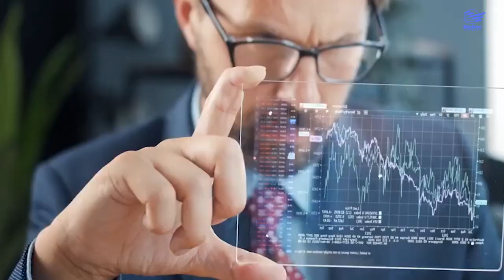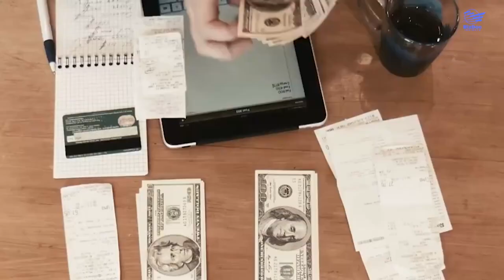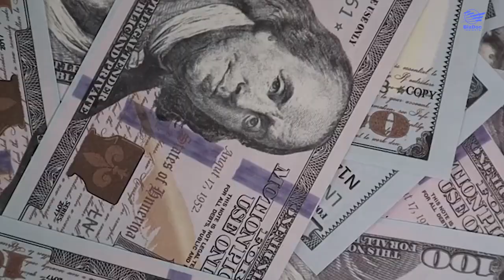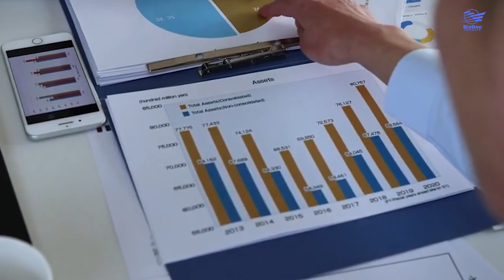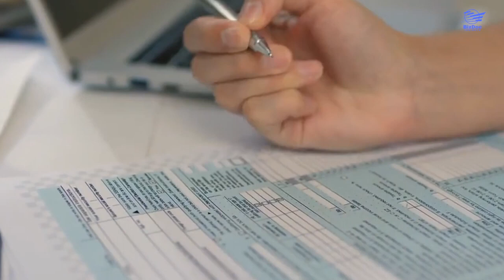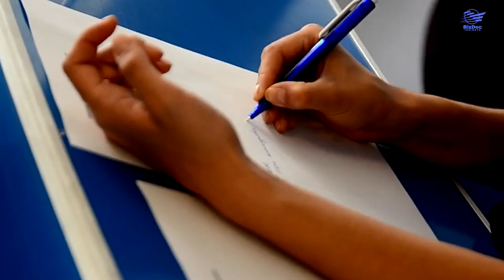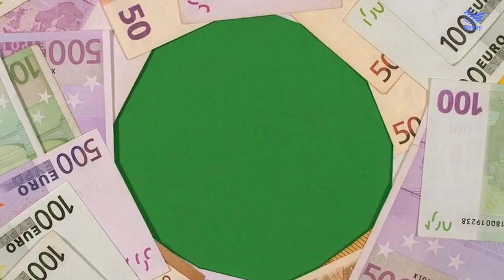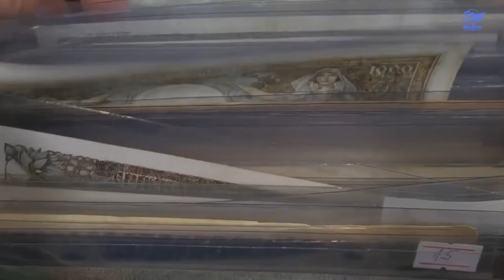How World’s Richest Family Owns The World | The Rothschilds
Ever wondered how a single family can have unimaginable wealth and influence, leaving a permanent mark on the books of history? Well, you're in for a great experience!
Meet the Rothschilds—the world's richest family and a name that has echoed through the corridors of power, finance, and conspiracy theories for centuries. Rumor has it they're sitting on a jaw-dropping 2 trillion dollars, with an annual income that could make your head spin at a staggering 390 billion dollars. To add some more dazzle to the picture, the Rothschilds own more than 1800 luxury mansions and a fleet of over 100 private jets. This isn't the stuff of fiction; it's the real deal, and we're about to dive deep into their story.
Now, you might be wondering, "Why should I care about the Rothschilds?" That's a great question, and it leads us to the heart of our topic. The Rothschild family isn't just historically rich; they are also shrouded in mystery, intrigue, and global finance. So, whether you're a history buff, a finance enthusiast, or just a curious mind, this video has something for everyone.